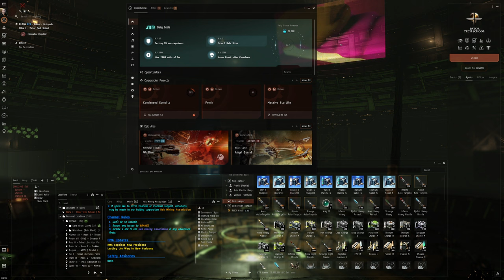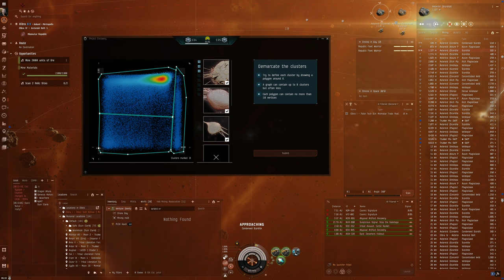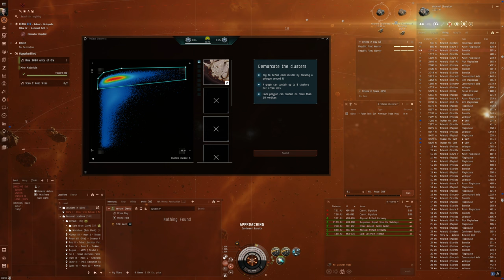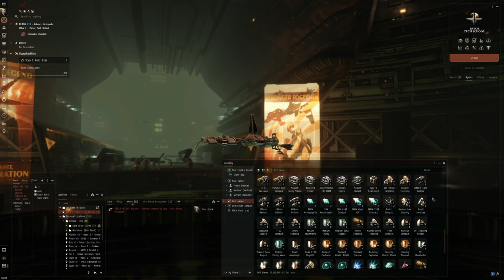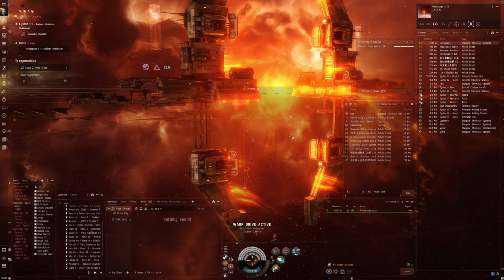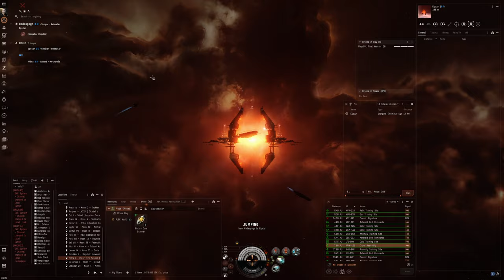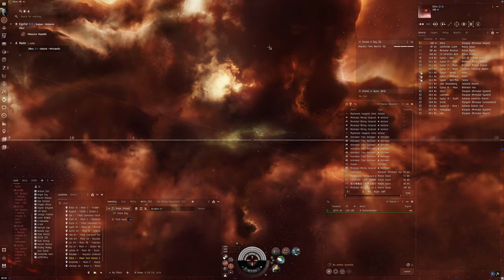Hello World: EVE Online Alpha Experience, Day 627